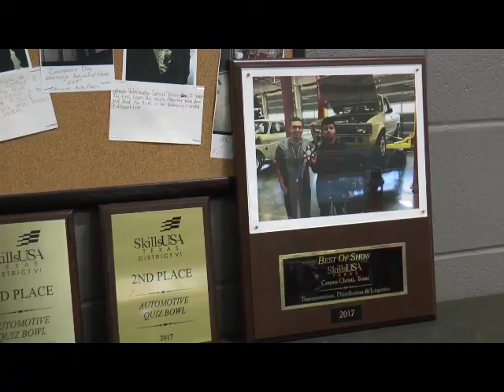SGHS Auto Technology Program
South Garland high school offers an Auto Technology Program that prepares students for career opportunities upon graduation.